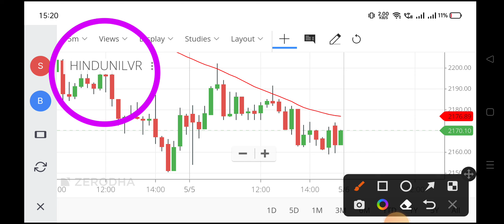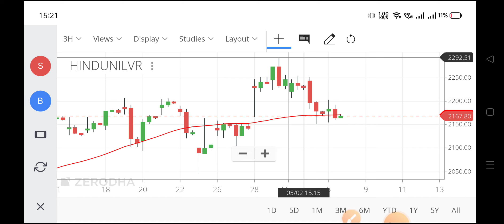hul share,hul market share,hul share price,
hul share,
hul market share,
hindustan lever share,
hindustan unilever ltd share price,
hindustan unilever limited share price,
hul stock,
hindustan unilever stock,
hul share price today live,
hindustan unilever share rate,
share price of hindustan lever,
hul share news,
hul today share price,
hindustan unilever share value,
share market hul,
hul market share,
hindustan lever share,
hul stock,
hindustan unilever stock,
hul share news,
share market hul,
hul share tamil,
hul share tomorrow,
hul share update,
hul share why is it falling,
why hul share price is falling